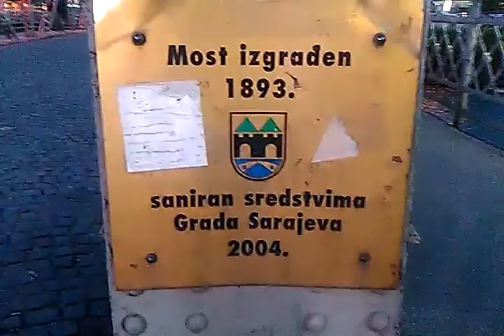Most Skenderija, popularni Ajfelov (Eiffel) most